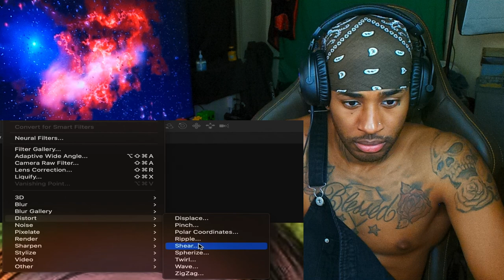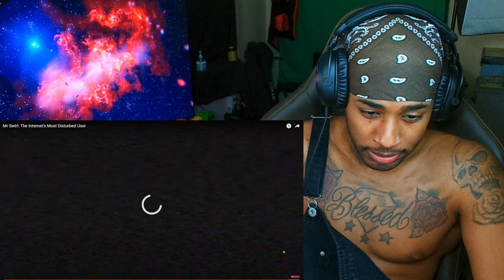MARILYNSHEROIN Reacts to Mr Swirl: The Internet's Most Disturbed User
follow all of these or i will disappear